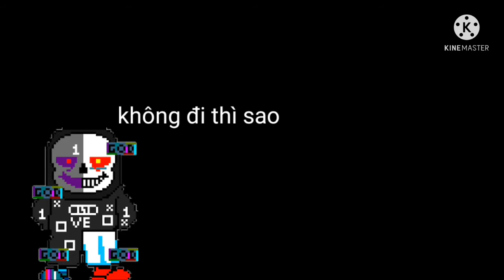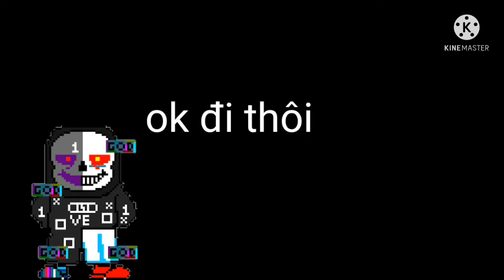IC đi thi #1| Phim IC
Bản quyền thuộc về top 5 sự thật